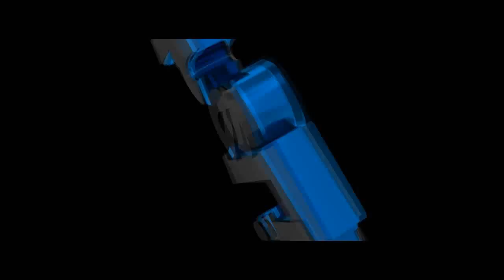Sono Minerali, Non Rocce - Pokemon Light Platinum - Parte 14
Si chiamano minerali! Guai a chiamarli rocce.